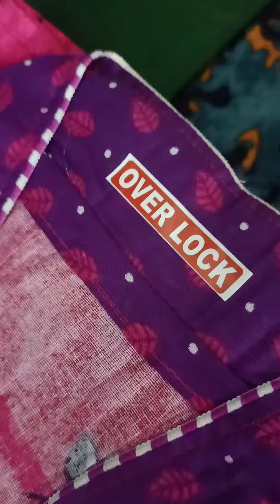Rs 190 XL,XXL Zip,Collar,Titanic,Frill Nighties on live @9.15 PM